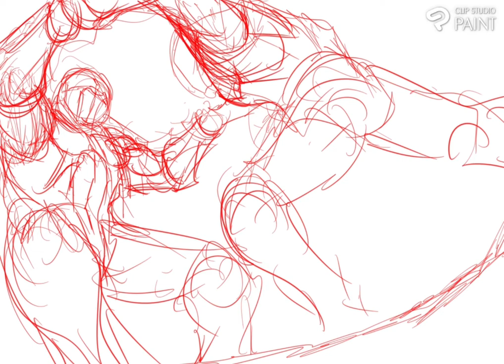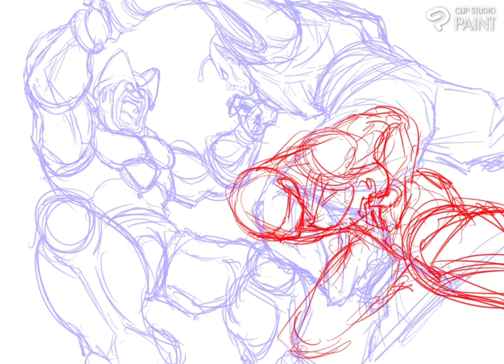【描いてみた】映画「ドラゴンボール超スーパーヒーロー」のイラスト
2022/7/16
ネタバレなどトークを削除しタイムラプス動画のみの動画に修正し再アップしました。

映画「ドラゴンボール超スーパーヒーロー」が面白かったので気に入ったシーンをお絵描きしつつ感想を語ってみました。

使用機材：iPadPRO　11inch
使用アプリ：CLIP STUDIO PAINT PRO

↓絵描き屋ジョニィの素性に関してはこちらを参照ください↓

絵描き屋ジョニィ　@ekakiya_jony
★絵描き屋の呟きはこちら
BARRIERLESS 　@Tadanori_joe
★お仕事情報などbotでご紹介

【漫画作品】
BLOODDOG－融合生命体－　完全版

【動画に関して】
作画・出演　　二条忠則
企画・撮影・編集・選曲・演出　　　二条忠則

編集ソフト
CapCut

音源（音楽・効果音）使用
魔王魂